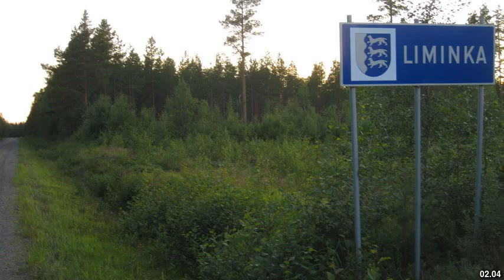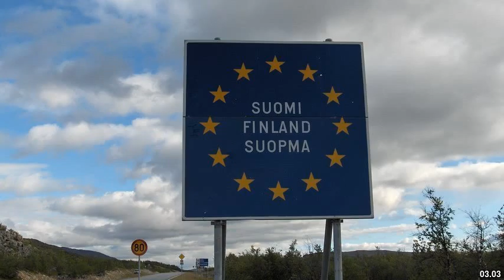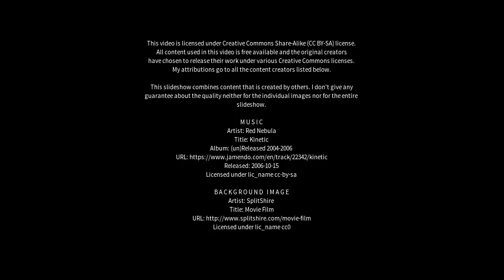Best places to visit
Best places to visit - Liminka (Finland) Best places to visit - Slideshows from all over the world - City trips, nature pictures, etc.